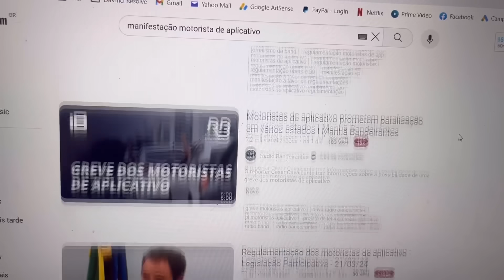{FIZEMOS HISTÓRIA} A MAIOR MANIFESTAÇÃO DO BRASIL FOI DE MOTORISTAS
Para fazer uma cotação com a TAGPRO (Protecao veicular focada em motorista de aplicativos) clique no Link abaixo:

Conheça a página de ofertas e benefícios exclusivas para motoristas oferecida pela StopClub:

🚀 Na parte inferior da página você baixa o app da StopClub que possui a ferramenta Cálculo de Ganhos, Câmera Secreta e a nova ferramenta Cálculo de Custos.

🎬 ⠀ ASSISTA TAMBÉM